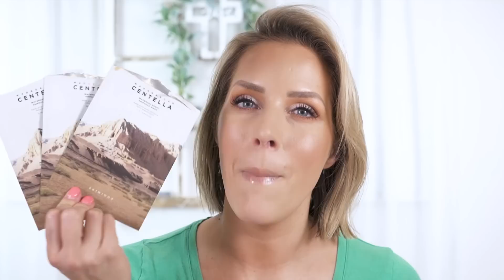LOTS OF BEAUTY EMPTIES | HAIRCARE, SKINCARE AND BODYCARE | WHAT WILL I REPURCHASE?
Products Mentioned:
Davines OI Shampoo
Coco and Eve Bali Bronzing Foam
Defenage Hand/Body Cream
Sephora Eye Makeup Remover
Neogen Real Ferment Micro Essence
Isntree Green Tea Fresh Toner
Skin 1004 Centella Sheet Masks
Current body Eye Mask
Laneige Lip Sleeping Mask
Defenage 8 in 1 Bio Serum
Living Proof Dry Shampoo

Many of the following products can also be found at Dermstore

Neogenesis Body Cream
Osmosis Rescue Serum
Neogenesis Booster Serum
Neogenesis Eye Serum
Truth Treatments Transdermal C Serum

Osmosis Rescue Serum
Sente Dermal Contour Pressed Serum

Osmosis Rescue Serum
Epionce Intense Defense Serum

FACE:
Chantecaille Stylo for Corrector:
Glo Skin Tinted Primer:
Chanel Touch Concealer as Concealer
Ilia Powder to set under eyes
Glo Skin Beauty Pressed Base
Sisley Bronzer
MAC Blush "Grand"
Lawless Cream Highlight
Hourlgass Radiant Light

Eyes:
Sigma An Knook Palette
MAC Gigablack Mascara
Pixi Endless Silky Eye Penci
Loreal Voluminous Primer
MAC Magic Extension Mascara

Lips:
Fenty Gloss "Glow"